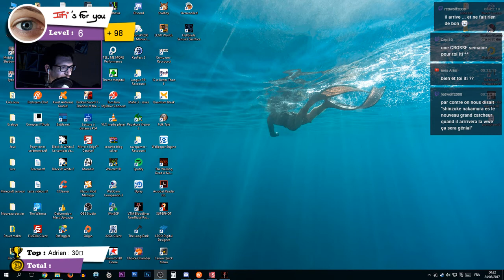Vampire the masquerade bloodlines - pc - redif 20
Obtention du jeu : Acheté avec mon argent
Type de vidéo : Rediffusion de live
Monétisation : pour les ayants droit